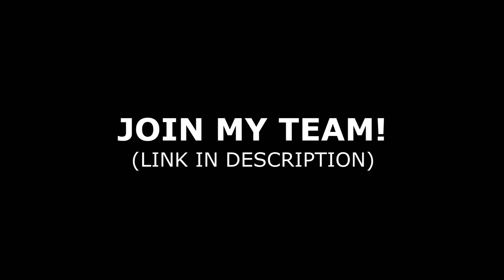GTA 5 - TOP 10 INSANE STUNTS & WINS!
10. Silver Monkey